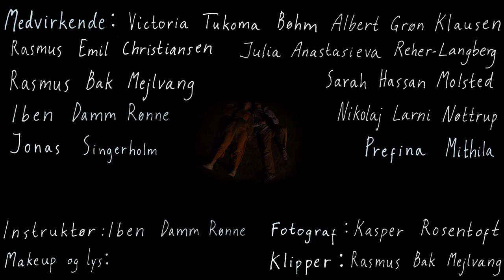Agnes Ea - Sammen (musikvideo)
Medvirkende:

Nikolaj Larni Nøttrup
Sarah Hassan Molsted
Rasmus Emil Christiansen
Victoria Tukoma Bøhm
Iben Damm Rønne
Jonas Singerholm
Prefina Mithila
Julia Anastasieva Reher-Langberg
Albert Grøn Klausen
Rasmus Bak Mejlvang

Instruktør: Iben Damm Rønne
Makeup og lys: Sigrid Fogh Schmidt
Fotograf og animator: Kasper Rosentoft
Klipper: Rasmus Bak Mejlvang